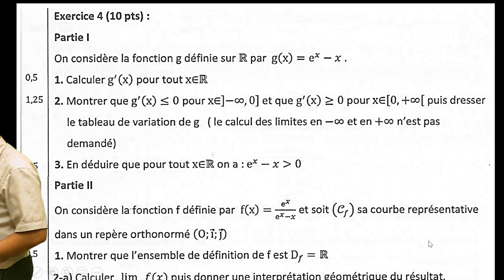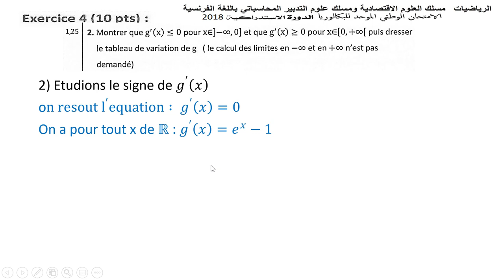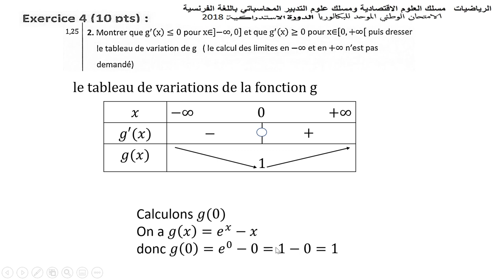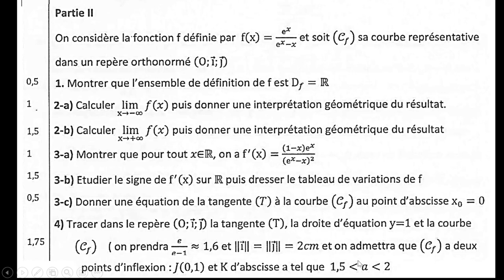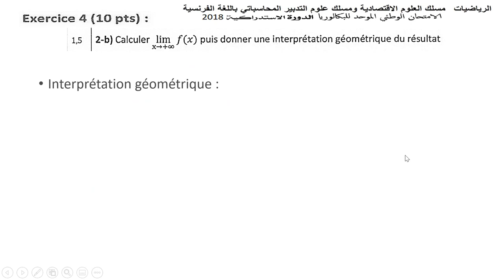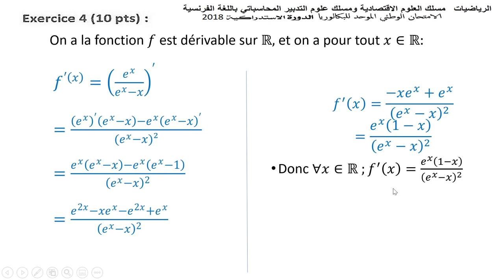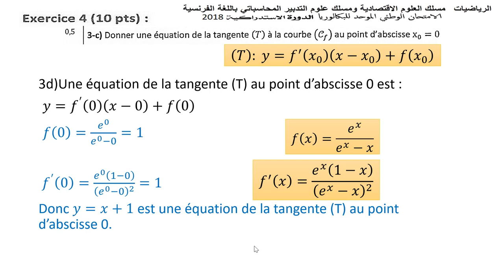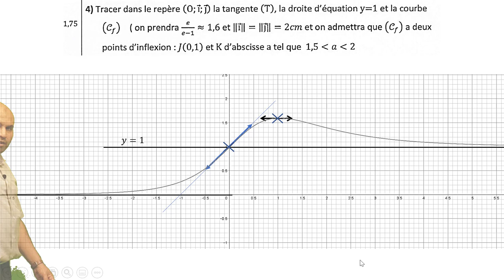2eme Bac sciences ECO le corrigé de ex 4 Maths 2018 Session Rattrapage ECO